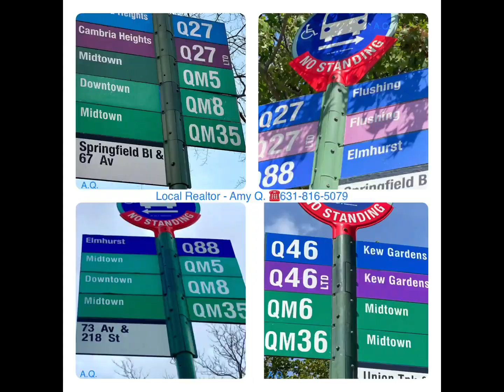73-51 Bell Blvd 3F Bayside NY11364 forrent $2700 winzoneamy ☎️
New listing :
73-51 Bell Blvd

Co-op 2 Bedrooms For Rent $2700

WindsorPark CoopForRent winzoneamy boardinterviewneeds Debts to income ratio 35% .

Board Application fee $350 , credit check $50/pp , counsumer Fee $150/pp , move in fee$750 ALL FEES ARE NON REFUNDED!!!